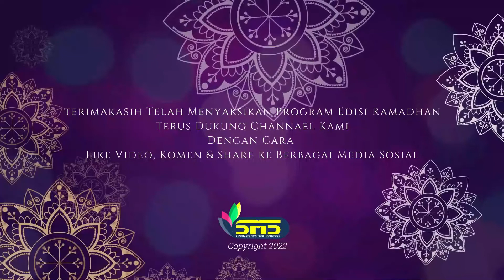KURMA (Kultum Ramadhan MARISAPA) | Edisi 26 April 2022 | Dewi Rahma Hanafi